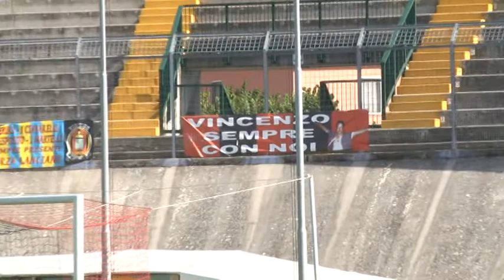Vastola:"Pronti per l'impegno di Coppa Italia"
In casa Virtus Lanciano il direttore sportivo, Luca Leone, sta aspettando gli ultimi giorni di mercato per piazzare i colpi migliori. Secondo il tecnico Roberto D'Aversa ne serviranno almeno sei. Intanto la squadra prosegue la preparazione in vista dell'impegno di Coppa Italia contro l'Alessandria. Andiamo a vedere e ad ascoltare l'intervista realizzata al più vecchio, tra virgolette, della rosa frentana, Gaetano Vastola